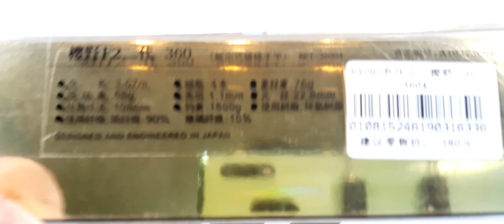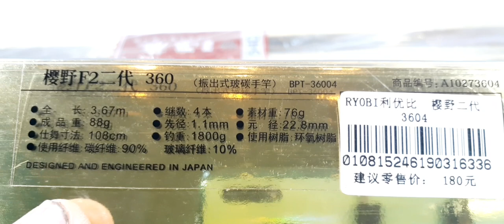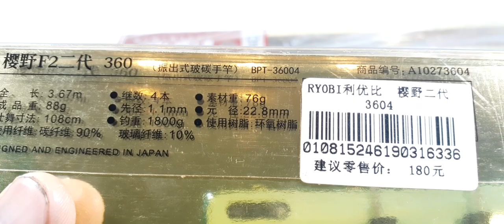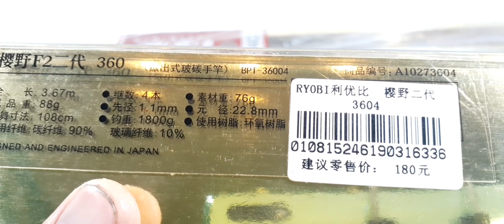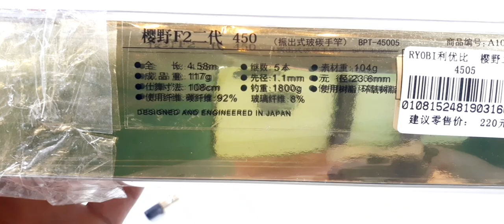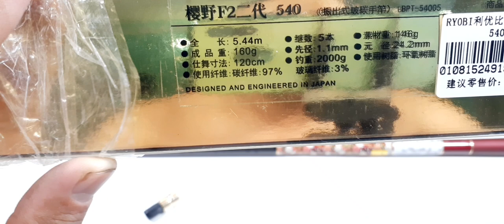CẦN CÂU ĐÀI SAKURANO F2 3.6M GIÁ 850K 4.5M 950K 5.4M 1050K[Đồ Câu Hải Đăng ]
Giờ làm việc :07:00–19:00